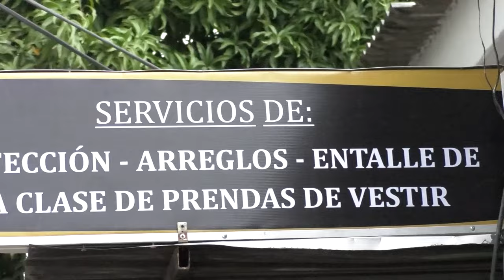ALIANZA FC NO TIENE MAÑANA ANTE PEREIRA GANAR O MORIR EN LIGA